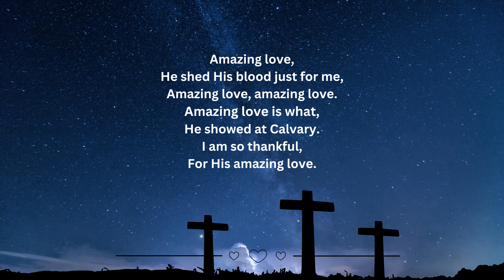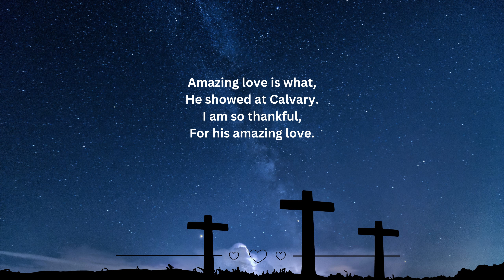Amazing Love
God's love is nothing short of amazing!